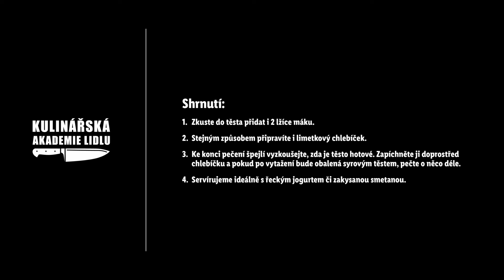Citronový chlebíček - Roman Paulus - Lidl Cukrárna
Pečené sladké chlebíčky jsou skvělými dezerty, které dobře vypadají, úžasně chutnají a jejich výhoda je, že je zvládnou i méně zkušení pekaři. 👨‍🍳 Šéfkuchař Roman Paulus připravil recept na osvěžující citronový chlebíček, kterým vás provede od zadělání těsta až po závěrečné dozdobení. Kromě klasických surovin budete potřebovat i citronovou šťávu a kůru. 🍋 Pak už stačí jen směs vylít do formy a nechat zhruba 45 minut péct. Chlebíček můžete nechat jen tak, anebo ho ozdobit, stejně jako Roman Paulus, citronovou polevou s moučkovým cukrem. 🍰 Máte rádi osvěžující citronové dezerty? Napište nám do komentářů váš nejoblíbenější!

Suroviny:
Korpus:
·       250 g máslo + na vymazání
·       250 g krupicový cukr
·       4 vejce “M”
·       4 bio citron (šťáva a kůra)
·       3 lžičky prášek do pečiva
·       400 g hladká mouka + na vysypání
·       1 špetka sůl
Poleva:
·       2 citron (šťáva)
·       100 g moučkový cukr

Timecodes:
0:00 Úvod
0:10 Příprava těsta
1:10 Vylití těsta do formy
1:24 Pečení
1:43 Příprava polevy a potření
2:15 Servírování